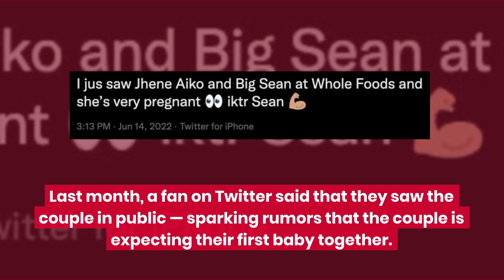Big Sean & Jhené Aiko Are Expecting Their First Baby Together | Fast Facts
Big Sean & Jhené Aiko Are Expecting Their First Baby Together.